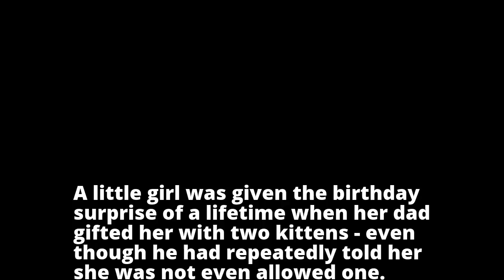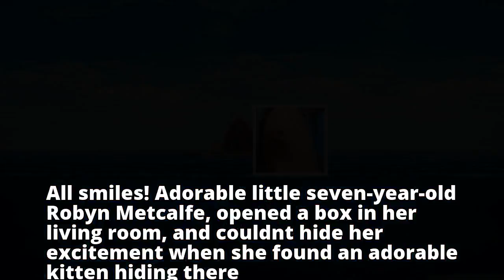Best birthday ever! Little girl is overwhelmed with joy when her dad surprises her with TWO adorable